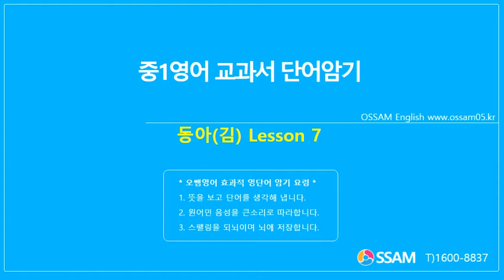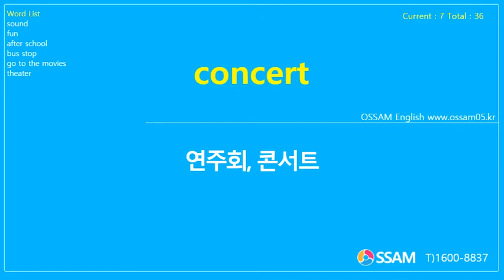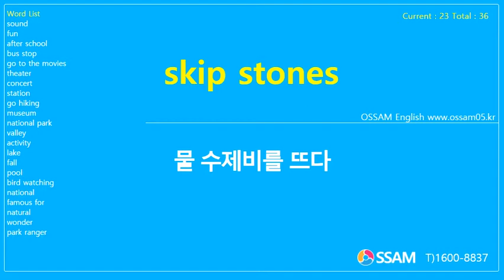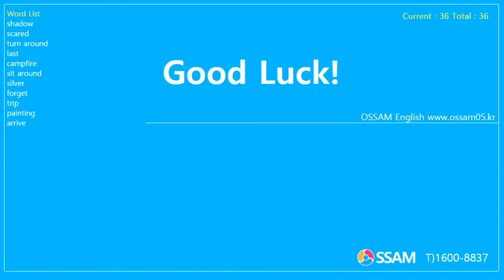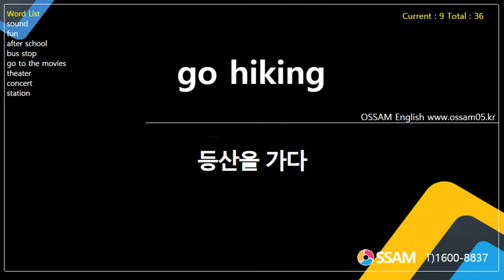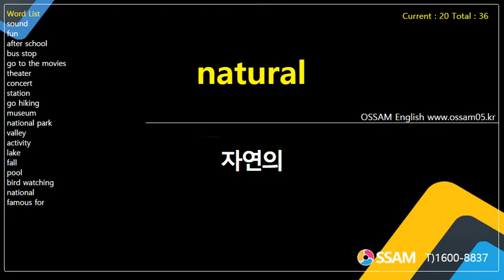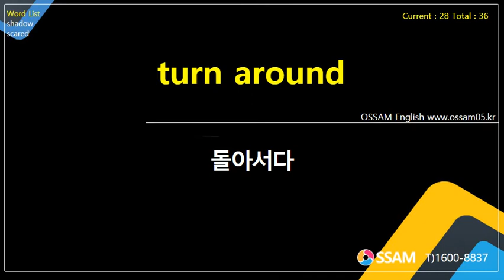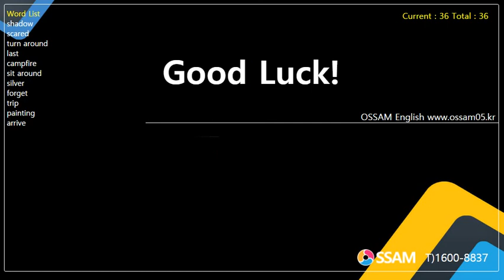중1영어 교과서 단어암기 동아(김) Lesson 7